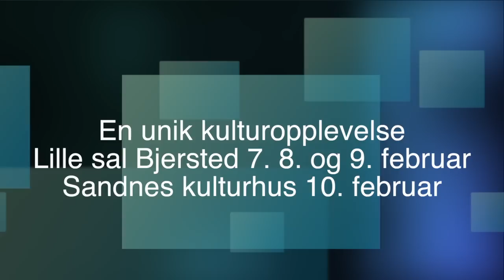Let´s make an opera/The little sweep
Fredag 7.-februar til mondag 10. februar:
Opera: Lets Make an Opera!/The little Sweep

Lille sal-Bjergsted/Stavanger (Billettpris: 200/100)
Fredag 7.ferbruar kl 1930
Lørdag 8. februar kl 1930
Søndag 9. februar kl 1300
Salg i døren 30 minutter før forestilling.

Kino Kino/Sandnes (Billettpris: 120, inkl avgift)
Måndag 10. februar kl 1730 (billettservice.no)

Sangsolistar og orkester frå Universitetet i Stavanger og Kulturskulane i Hå og Klepp presenterer Lets Make an opera! - The little Sweep av Benjamin Britten.

Musikk: Benjamin Britten
Libretto: Eric Crozier
Regi: Alessio Pizzech
Kostymer: Christina Aceti
Koreografi:Martin Ruis
Dirigent: Per Kristian Skalstad
Produsenter: Elizabeth Norberg-Schulz, Katrine Imerslund

BLACK BOB, brutal sweep-master: Nils Erik Steinsbø
CLEM, his son: Sigmund Aasjord
TOM, coachman from Woodbridge: Nils Erik Steinsbø
ALFRED, gardener at Iken Hall: Sigmund Aasjord
MISS BAGGOTT, housekeeper: Lydia Moellenhoff /Barbro Svela
JULIET BROOK, aged 14: Trine Petterson/Julie Hasfjord/Héloise Baldelli
ROWAN, nursery-maid:Elisabeth Gimmestad/Ida Katrine Hagen Johansen
JONNY CROME, aged 15: Rikke Lina Matthiesen/Hanna Ester Berg
SAM: Tobias Mellemstrand/ Celine Waldeland
GAY: Siren S. Øien/Maria Leonora Våland
SOPHIE: Rebecca Salte/ Mona Lie
HUGHIE: Bjørghild Espeland/ Ane Braut
Tina: Solrunn Meling/ Anna Barøy

Barn i 1. akt:
Vilde Haukland, Christina Oscar-Andersen, Suzanne Christensen, Andrea-Kristine Natland, Aline Boganes, Greta Christina Lande, Kamilla Marie Hansen, Kamilla Marei Hansen, Gina Marie Ueland, Amalie Mæland Orre, Emma Noor Løvslett

Kor:
Emilie Høitomt, Erna Stålesen, Nora Bakke, Anna Lund, Ane Serine Åsland, Terese Gåsland, Dina Børresen, Pernard Netland, Åsne Galland, Elizabeth Voilesøl, Angelica Manke, Astrid Braut Øksnevad

Nokre barn får høyre ein spennande historie om ein fattig feiergut. Dei bestemmer seg for å lage ein opera av fortellinga. I førestillinga "Lets Make an Opera!" blir publikum drege med i heile prosessen frå idé til framføring av heile den ferdige operaen "The little Sweep".

Førestillinga blir framført i Hå, Klepp og Oslo i oktober 2014. Førestillinga er støtta av Norsk Kulturråd, Norsk Kulturskoleråd.